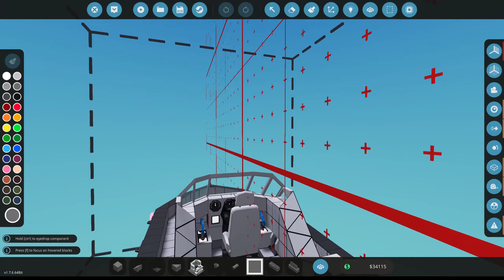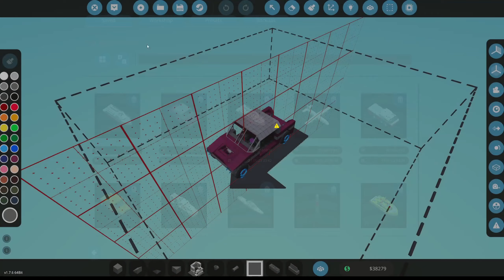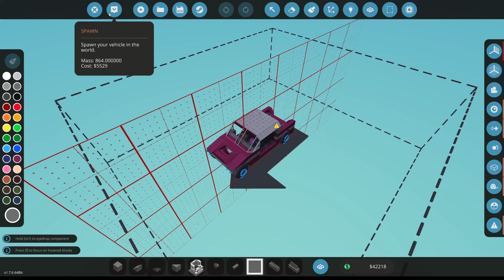Stormworks S1E5 Couple of missions